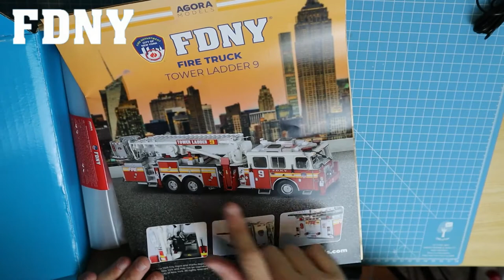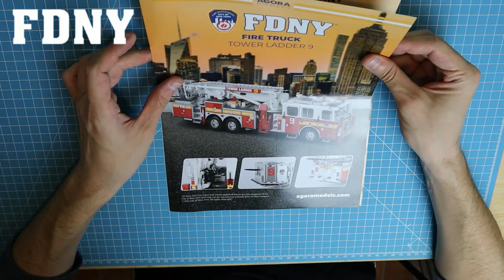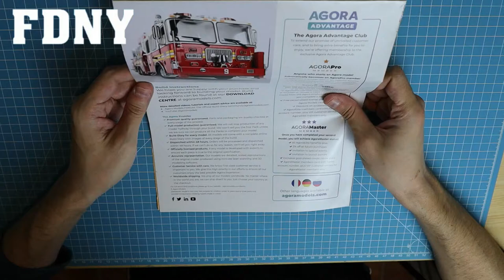Build The FDNY Fire Truck Tower Ladder 9 1/24 Agora Models PACK 1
Découvrons ensemble cette toute nouvelle collections Agora Models «  le camion de Pompiers américains » à l'echelle 1/24

Aujourd'hui présentation du Pack 1 et montage des numéros 1 à 8

Tu souhaites partager tes photos de montages maquettes 1/8e ou miniatures 1/43, 1/24 ? Viens me rejoindre sur le groupe Facebook Mario13